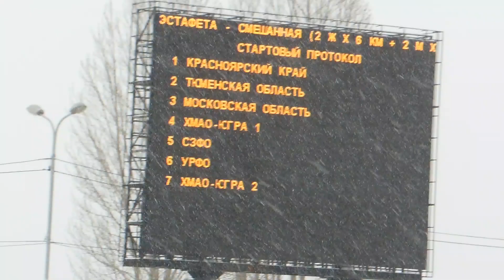уфа кубок россии биатлон лыжные гонки в шторм снегопад СТАРТ СПОРТСМЕНОВ ЭСТАФЕТА М\Ж 18 12 2022